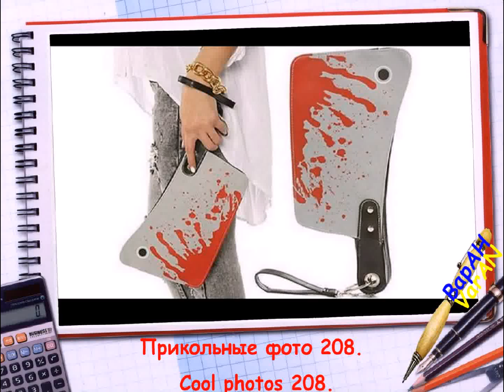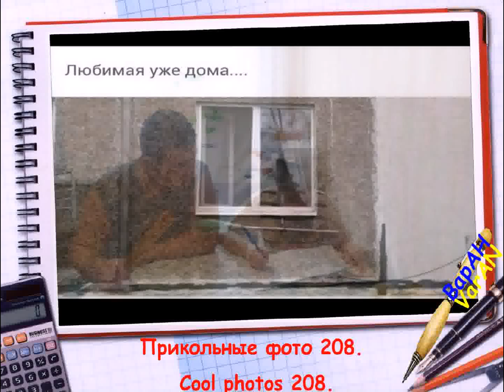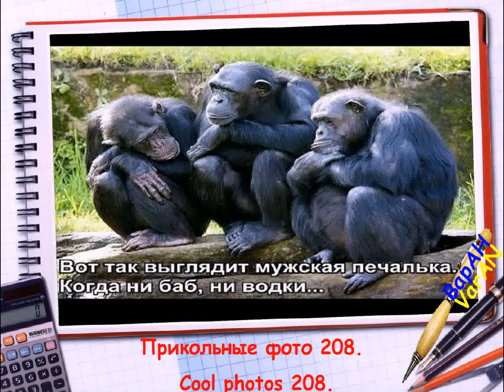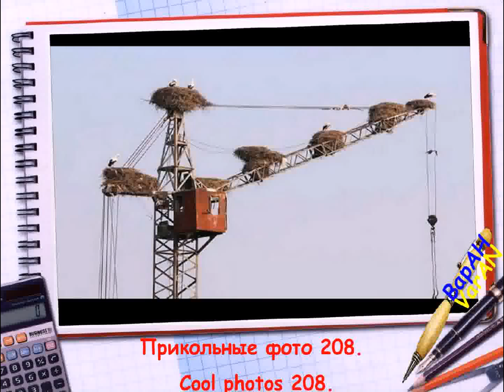Подборка. Прикольные фото 208.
Анекдот:
Не знаешь - молчи, знаешь - помалкивай!
Поехали!
ПРОДОЛЖЕНИЕ СЛЕДУЕТ.